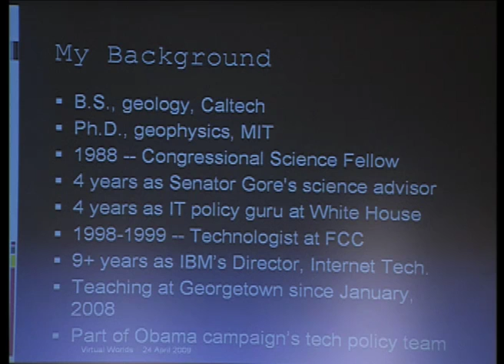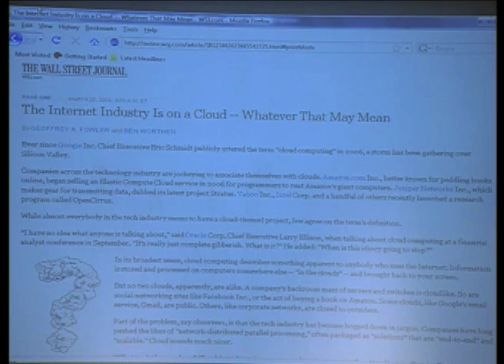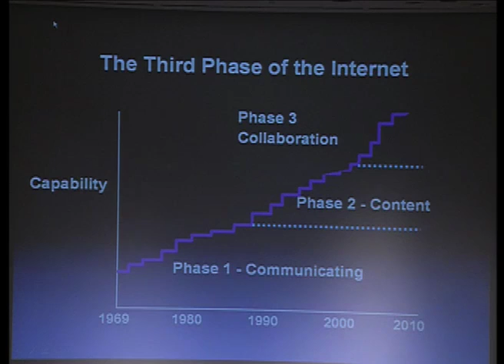FCVW 09 - Michael Nelson Keynote Part 1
The Internet is entering an exciting third phase.  In the first phase, the Internet was primarily a communications network for exchanging e-mail.  With the development of the World Wide Web, it became a broadcast medium as well.  Data is being stored "in the cloud."  Social networks such as Facebook enable informal communities of interest to form easily and quickly.  Cloud computing is enabling immersive environments, such as Second Life, where users interact with each other--and with music, art, and video--in unexpected new ways.  The cloud will be every bit as transformative as the Web--leading to explosive growth in Internet traffic and new business models.  What are the key technological and cultural barriers that will need to be overcome to realize the full potential of the 3-D Internet?  How can we use it to foster collaborative innovation?  Will it help us find the information we need and the people we want to reach or distract us with a flood of irrelevant content?  What role will governments play in promoting and regulating new uses of the 3-D Internet?